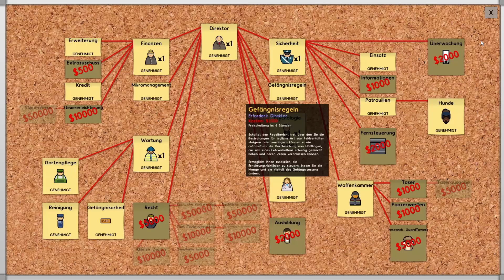Let´s Play Prison Architect #041 Wie nun Weiter [German/Deutsch] Full HD 1080p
Prison Architect ist eine Wirtschaftssimulation die sich mit dem Aufbau eines Gefängnisses befasst.
Ihr Baut von der Picke auf ein Komplettes Gefängnis.
Dabei habt ihr schon beim Start der Spieles viele Möglichkeiten das Spiel Individuell an zu Passen.

Viel Spaß mit Prison Architect.
Folgt mir auch auf Twitter:
Steam Account:
Ramagani